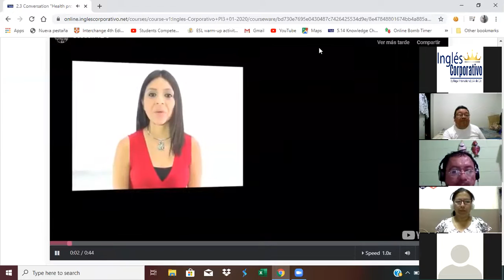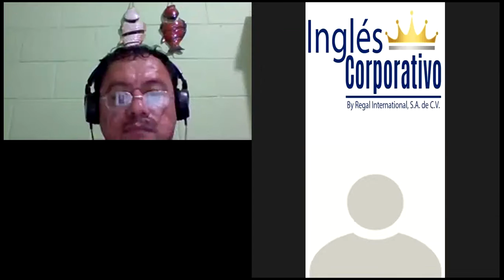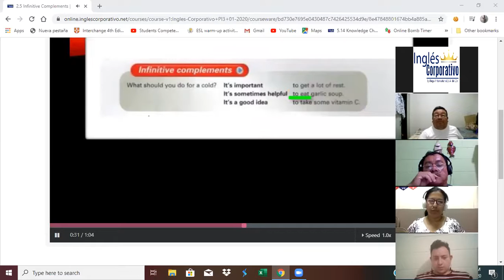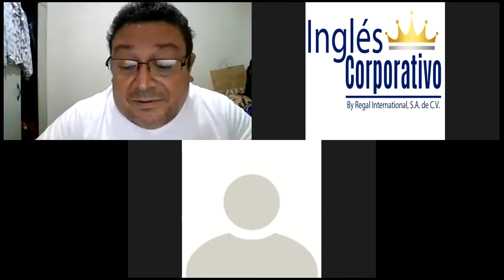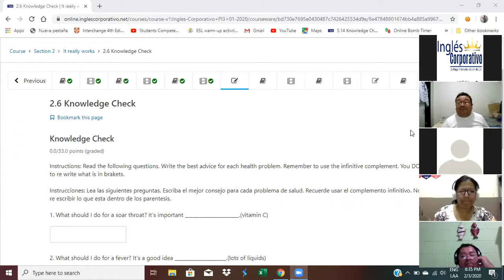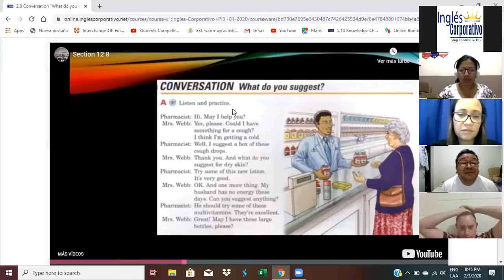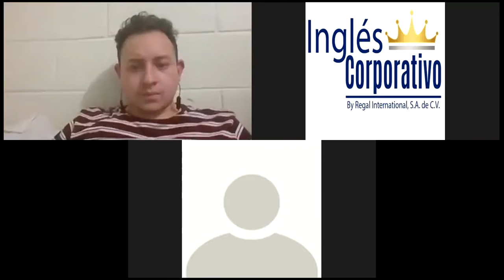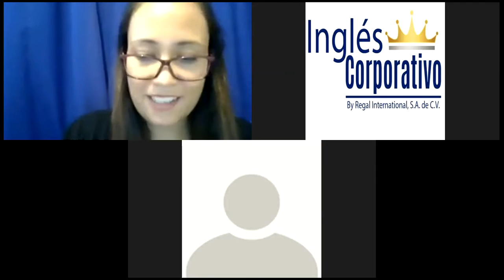Ingles Corporativo-Containers Vocabulary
In this session you will listen to vocabulary related to containers following this part a conversation between a pharmacist and a customer will take place. Modal verbs for request and suggestions are introduced.

En esta clase escucharemos vocabulario relacionado con recientes, luego seguirá una conversación entre un farmacéutico y una cliente donde usan verbos modales para pedir y sugerir.